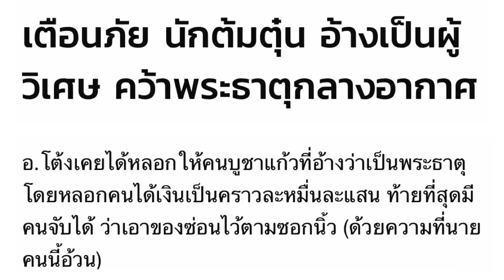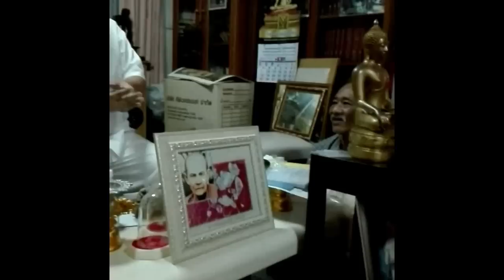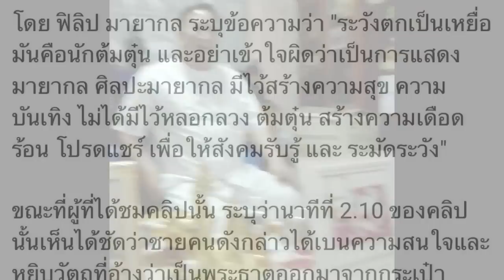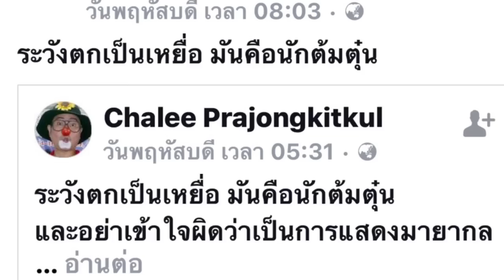เตือนภัย อ.โต้ง หลอกลวงอ้างหยิบคว้าพระธาตุในอากาศได้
ต้นเดือน ก.ค.2560 ที่ผ่านมามีการแชร์คลิปอาจารย์โต้ง หรือ เสธ.ต้อม หรือ ศ.ดร.ณธีพัฒน์ ชัชพนธ์รัตน์ ว่ามีพลังจิตสามารถคว้าพระธาตุในอากาศมาได้ เท่าที่มีคนแฉพฤติการณ์และบอกให้สืบค้นประวัติ อ.โต้งคนนี้ดู พบว่า เพจเฟซบุ๊ก”วัดป่า” รวบรวมข้อมูลไว้เยอะมาก .

3 กุมภาพันธ์ 2553 พล.ต.ต.กรีรินทร์ อินทร์แก้ว ผบก.น.9(ขณะนั้น) แถลงข่าว สน.ท่าข้าม จับกุมอดีต พ.ต.ปณต หรือวิทยา อดิศักดิ์ธาดา หรือคำชำนาญ อายุ 43 ปี อดีตทหารม้า ม.พัน.2 แต่งชุดนายพลหลอกลวงเหยื่อว่าเป็นเสธ.ประจำตัว “ป๋าเปรม” สามารถวิ่งเต้นให้ธนาคารปล่อยเงินกู้ได้ เหยื่อหลงเชื่อโอนเงินไปให้ 8.8 หมื่น แต่อ้างต้องจ่ายอีก 5 แสนบาท เลยถูกซ้อนแผนจับกุมได้คาเครื่องแบบ “พลตรี” ที่แต่งมา  แจ้งข้อหาฉ้อโกงและสวมเครื่องแบบหรือประดับเครื่องหมายของเจ้าพนักงานโดยไม่มีสิทธิหรือไม่มีสิทธิใช้ยศ ตำแหน่งเครื่องราชอิสริยาภรณ์ฯ และปลอมหรือใช้เอกสารราชการปลอม ก่อนควบคุมตัวไปดำเนินคดีตามกฎหมาย

14 กรกฎาคม 2553 พล.ต.ต.วิชัย สังข์ประไพ ผบก.น.1(ขณะนั้น) แถลงข่าว สน.สามเสน รวบอดีตทหารม้า และเป็นพี่ชาย ผกก.สส.กก.1 สตม. เหตุอ้างตัวเป็น “พล.ต.พิศณุ พุทธวงศ์” เสนาธิการทหารประจำตัว “ป๋าเปรม” หลอกเอาเงิน 2 แสนจากเหยื่อว่าวิ่งเต้นฝากเข้าทำงานการทางพิเศษฯ ได้ ตำรวจพร้อมผู้เสียหายล่อจับขณะนัดจ่ายเงินงวด 2 อีก 1.5 แสน เจ้าตัวรับเคยทำแบบนี้หลายครั้ง เคยทำงานอยู่ภายในบ้าน “ป๋าเปรม” จริงเมื่อ 4 ปีที่แล้ว ก่อนจะลาออกจากราชการ

6 ก.ค. ฟิลิป นักมายากล โพสต์คลิปวิดีโอแบไต๋นักต้มตุ๋น หลอกหลวงอ้างอัญเชิญพระธาตุได้ ที่แท้เอามาจากกระเป๋ากางเกง ชี้อย่าเรียกการกระทำนี้ว่าเป็นมายากล สิ่งนี้คือการต้มตุ๋น
 โดย ฟิลิป มายากล ระบุข้อความว่า "ระวังตกเป็นเหยื่อ มันคือนักต้มตุ๋น และอย่าเข้าใจผิดว่าเป็นการแสดงมายากล ศิลปะมายากล มีไว้สร้างความสุข ความบันเทิง ไม่ได้มีไว้หลอกลวง ต้มตุ๋น สร้างความเดือดร้อน โปรดแชร์ เพื่อให้สังคมรับรู้ และ ระมัดระวัง"
ขณะที่ผู้ที่ได้ชมคลิปนั้น ระบุว่านาทีที่ 2.10 ของคลิปนั้นเห็นได้ชัดว่าชายคนดังกล่าวได้เบนความสนใจและหยิบวัตถุที่อ้างว่าเป็นพระธาตุออกมาจากกระเป๋ากางเกง

เตือนภัย!!! อาจารย์โต้ง ' อดีตทหารม้าสิบแปดมงกุฎ สู่อาจารย์ศักดิ์สิทธิ์หลอกลวงเรียกพระธาตุกลางอากาศ หนีบพระธาตุซ่อนง่ามนิ้วมือ (โปรดแชร์ออกไปให้มาก เพราะยังมีผู้หลงเชื่ออยู่จำนวนมาก)
อาจารย์โต้ง หรือที่เคยแอบอ้างว่าเป็น เสธ.ต้อม เคยถูกจับครั้งหนึ่งในคดีฉ้อโกง โดยแสดงตนเป็นผู้อื่น ตามคดีอาญาที่ 504/2553 สน.นางเลิ้ง โดยอ้างตัวเป็น เสนาธิการทหารประจำตัว พล.อ.เปรม ติณสูลานนท์ หลอกเอาเงิน 2 แสนจากเหยื่อว่าสามารถวิ่งเต้นฝากเข้าทำงานการทางพิเศษฯ ได้
ภายหลังจากที่โดนดำเนินคดี ก็ได้ออกมาเปลี่ยนโฉม เป็นอาจารย์วิเศษ ผู้ปฏิบัติธรรม มีฌาณสมาบัติ ในนามว่า ศ.ดร.ณธีพัฒน์ ชัชพนธ์รัตน์ โดยอ้างสามารถเรียก "พระธาตุ" ของพระพุทธเจ้าและพระอริยสงฆ์จากอากาศได้ โดยอ้างว่าตนนั้นสามารถเข้าฌาณสมาบัติ และดึง "พระธาตุ" ออกมาจาก "สวรรค์และนิพพาน" ได้ และได้ทำการสอนธรรมะ โดยใช้คำบาลีเยอะๆ (ทั้งๆที่อธิบายไม่ถูก) เพื่อให้ผู้ที่ไม่มีความรู้ หลงเชื่อว่าเป็นผู้มีความเข้าใจในข้อธรรมเป็นอย่างดี
โดยวิธีที่ "อาจารย์โต้ง" ใช้นั้น ก็เป็นเพียงแค่การซ่อนสิ่งที่อ้างว่าเป็นสิ่งศํกดิ์สิทธิ์ อาทิ "พระธาตุ" “เพชรพญานาค" หรือ "พระเครื่อง" ไว้ในระหว่างง่ามนิ้วโป้งและนิ้วชี้ และทำท่าชูมือขึ้นให้พ้นสายตา แล้วทำการปล่อยสิ่งที่อ้างว่าเป็นสิ่งศักดิ์สิทธิ์ให้ไหลลงมาในอุ้งมือ และเมื่อสิ่งของที่อ้างว่าเป็นสิ่งศักดิ์สิทธิ์หมดจากง่ามมือ และกระเป๋ากางเกงแล้ว อาจารย์โต้ง ก็จะขอตัวไปพัก โดยอ้างว่า "การดึงพระธาตุมาจากสวรรค์จากนิพพานนั้นใช้พลังเยอะ" ก็จะไปทำการเติมสิ่งของจากกระเป๋า เพื่อมาทำการหลอกลวงต่อ
การหลอกลวงของ "อาจารย์โต้ง" นั้นแนบเนียน เนื่องจาก จะไม่มีการขายสิ่งที่อ้างว่าเป็น "พระธาตุ" โดยอ้างว่าเป็นของสูง ต้องแจกฟรี อาจารย์โต้ง ก็จะทำการนำเสนอ "เพชรพญานาค" ให้บูชาในราคาแพง โดยอ้างว่า "พญานาคเขาอยากร่วมบุญ ก็เลยคายเพชรพญานาคมาให้บูชา"และได้อ้างว่าพญานาคเป็นผู้กำหนดราคาเพชรพญานาคดังกล่าว และจะมีการชวนทำบุญอยู่เรื่อยๆ โดยที่จะแบ่งเงินเพียงแค่บางส่วนไปทำบุญเพื่อให้ดูโปร่งใส